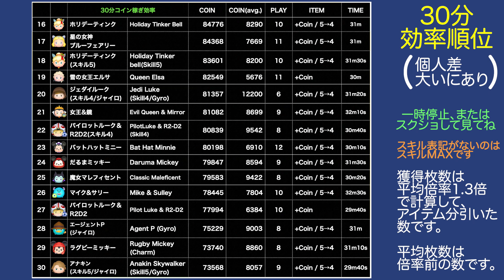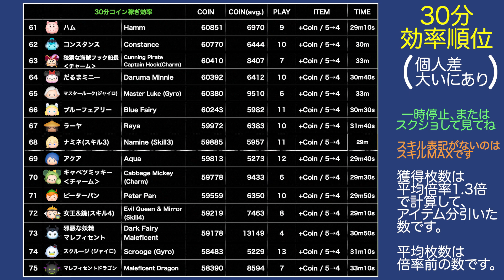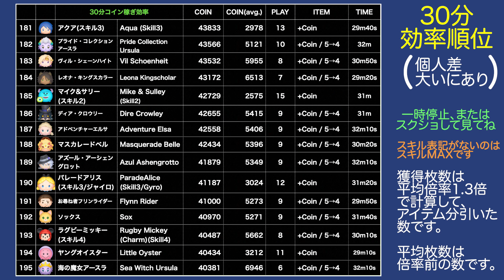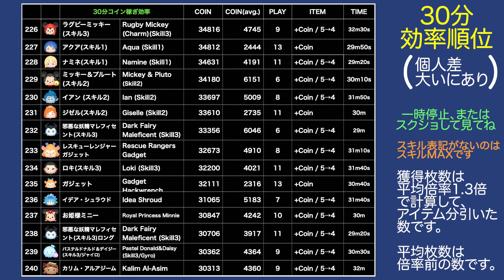【ツムツム】ナミネ(スキル6)30分コイン稼ぎ効率再検証！